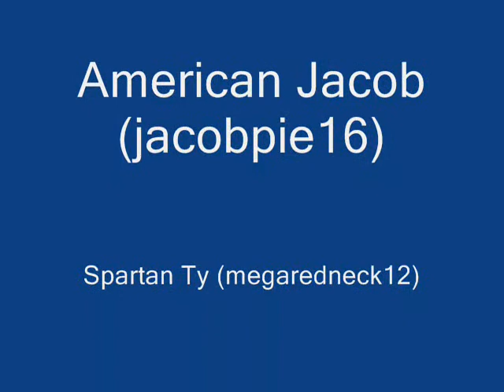1 SPartan and 1 American (RE-Visited)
a Re sdit of one of our first videos